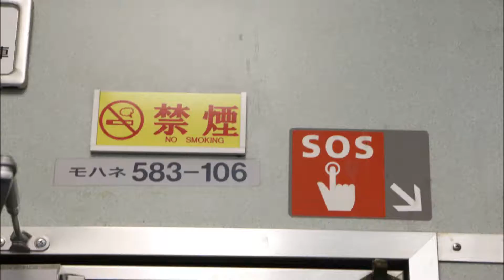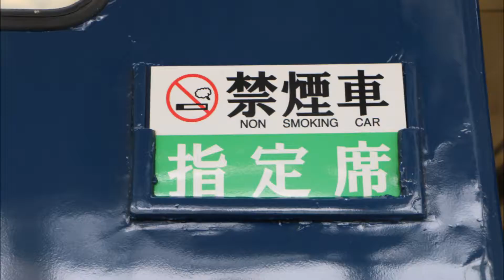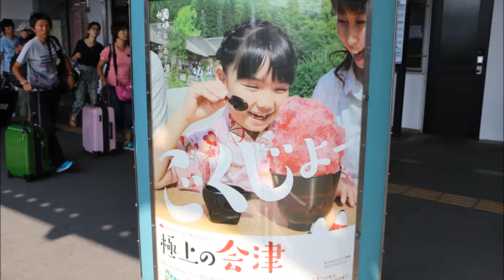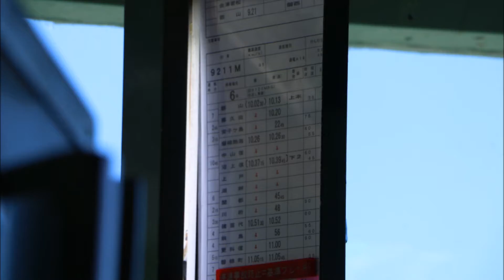【全区間走行音】9211M 快速あいづ モハネ583―106 郡山ー会津若松 （デッキ録音）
9211M　快速あいづ　モハネ583―106
郡山ー会津若松

デッキ録音